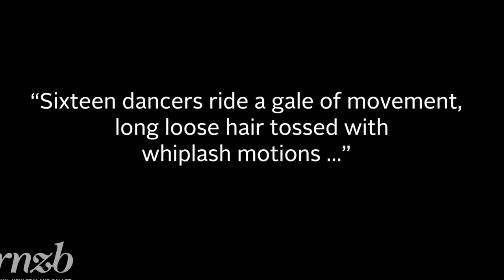Royal New Zealand Ballet & Andonis Foniadakis' Selon desir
Greek choreographer Andonis Foniadakis talks about his work Selon desir  and working with the Royal New Zealand Ballet.  The short video includes stunning rehearsal footage in our Wellington studio and performance shots from our performance of this work at the Linbury studio, Covent Garden, London.